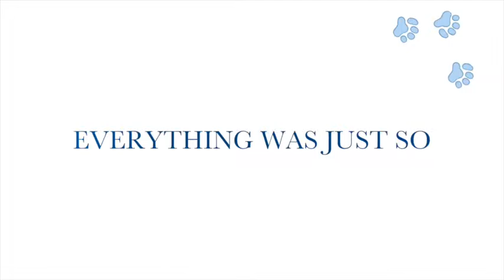Clarence the Tidy Bear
Clarence the Tidy Bear is soon to be released as an iBook on the iBook store.  Children will love the interactivity of the book, turn on the sink and hear the bubbles, make Clarence clean his teeth.  Look out for it soon.